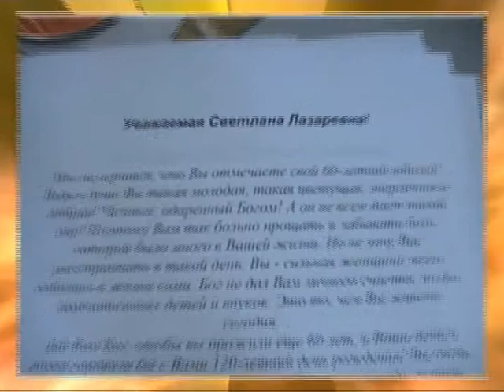SVETA ALBO 3333